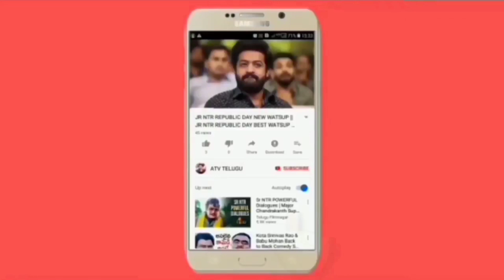FACEAPP:PRABHAS, JR NTR, MAHESHBABU, PAWAN KALYAN, RAMCHARAN, OLD AGE FILTER || FACE APP HERO'S